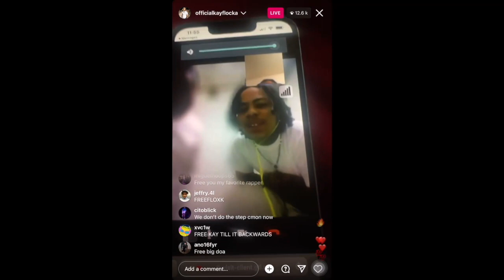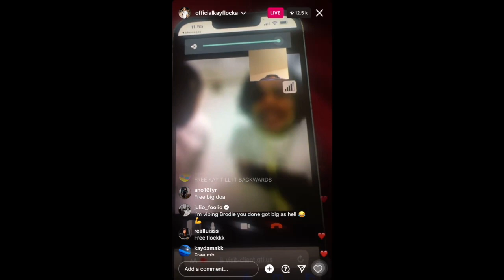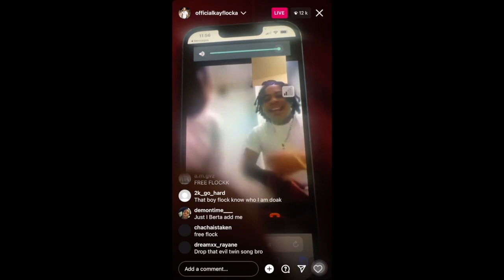KAYFLOCK FROM JAIL IG LVIE